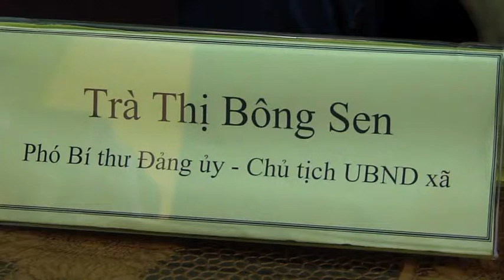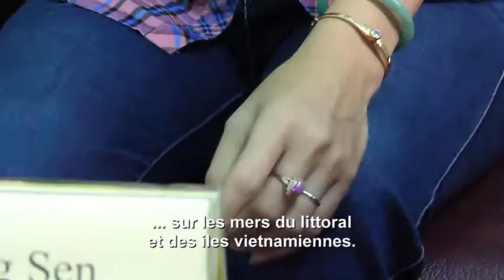AFEPS - Interview présidente Comité populaire - Ninh Van - VIETNAM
Ninh Van est un petit village de pêcheurs de la province de Khanh Hoa, dans le centre du Vietnam. Tous ces pêcheurs sont en réalité des pêcheurs plongeurs qui pratiquent la pêche au narguilé. L'AFEPS intervient depuis 2009 auprès de cette population pour les sensibiliser aux risques liés à cette pratique.

La présidente du comité populaire de Ninh Van (Khanh Hoa province - Vietnam), dresse ici un bilan des actions menées par l'AFEPS, et les impacts sur le quotidien des pêcheurs.

Ninh Van is a small fishermen village located in center Vietnam, Khanh Hoa province. All these fishermen practise diving compressor for fishing. Since 2009, AFEPS manage trainings to teach basic diving rules and avoid accidents linked to their activities.
Here is the interview of the presidente of the popular comitee of Ninh Van, who sum up the actions of AFEPS among the community of fishermen and the impacts on their habits.